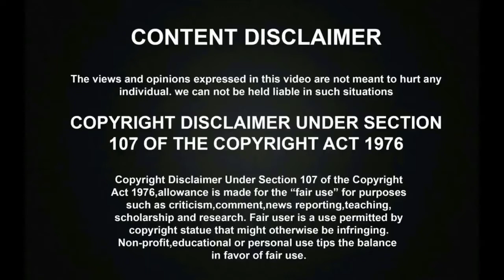அப்பா படம் நசாத் 10th Marks தெரியுமா? | Appa Movie Nasath 10th Marks |kollywood News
அப்பா படம் நசாத் 10th Marks தெரியுமா? | Appa Movie Nasath 10th Marks |kollywood News. Kollywood Industry Famous Appa Movie Nasath has got his 10th results and you can know his 10th Marks.